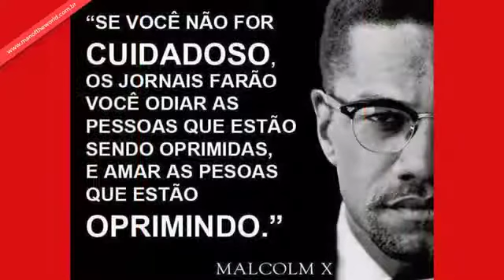DEMIS IMORTAL - In Memorian - FOLLOW-ME